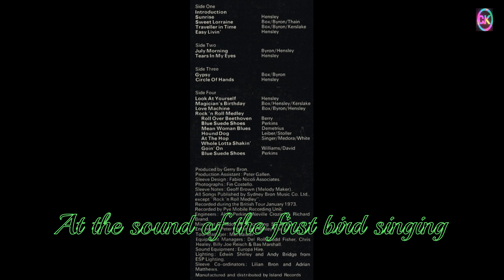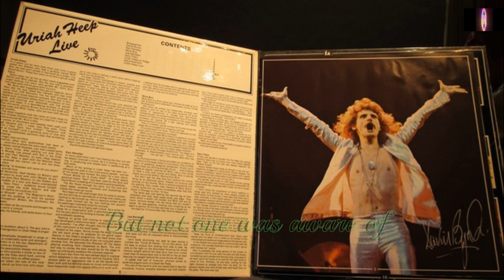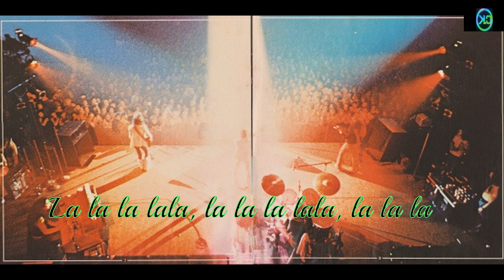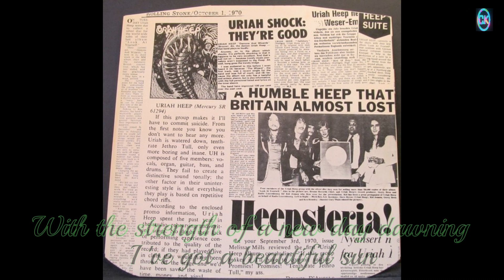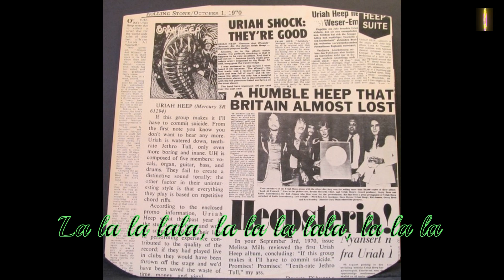Uriah Heep - July Morning lyrics on screen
Thanks to Caio Silva from unsplash.com